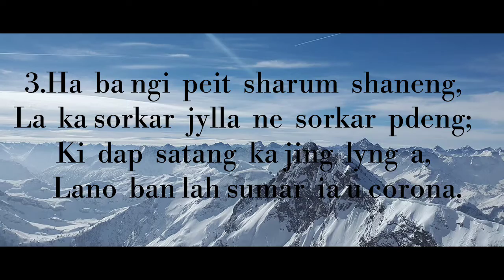Ka poetry lyngkot (CORONA) da i Mr. L. Lyngdoh (bynta- 1)